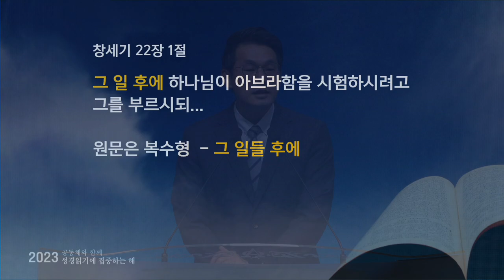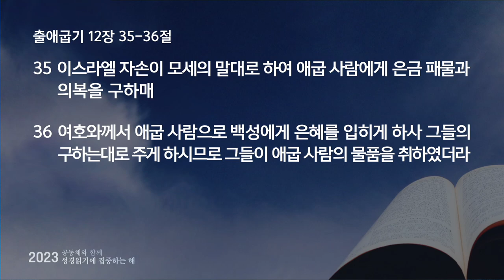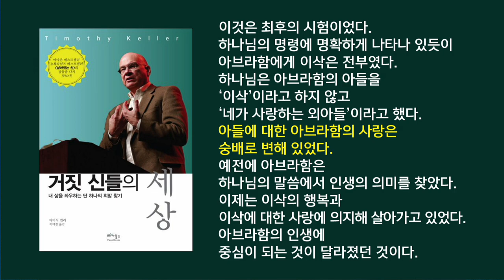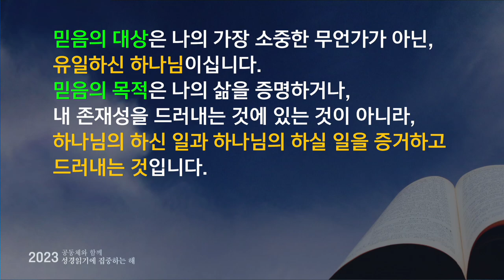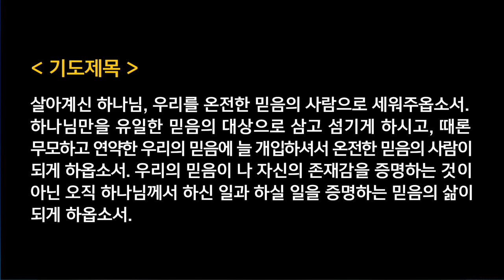수요찬양예배 - 정현석목사 | 믿음에 관하여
창세기 22:1-2, 11-14